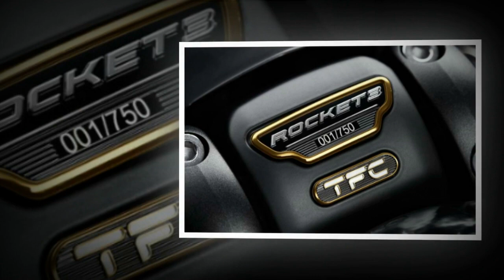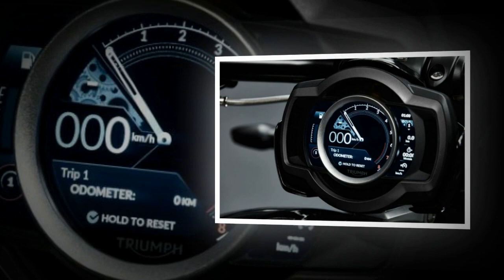Tin nhanh 24/7 - Triumph ROCKET 3TFC 2019 trang bị động cơ 3 xi-lanh 2.500cc với giá 800 triệu VND.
Hãng xe Anh Quốc đã tái hiện huyền thoại ROCKET III trong quá khứ với phiên bản Triumph ROCKET 3TFC 2019 đi kèm với khối động cơ 3 xi-lanh 2.500cc được xem là lớn nhất hiện nay, được công bố giá bán chính thức là 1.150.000 bath (834 triệu VND), giới hạn chỉ 750 chiếc trên thế giới.